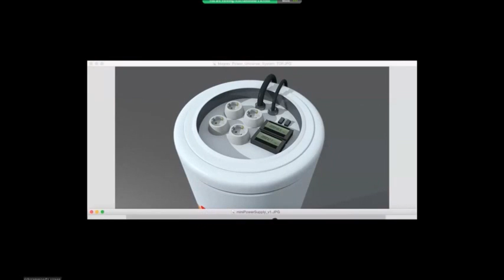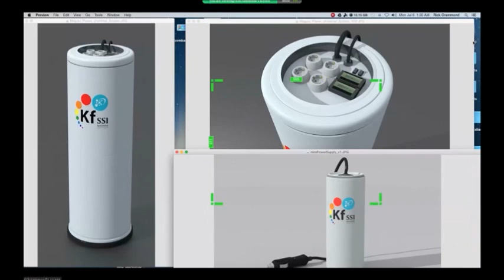Keshe plasma reactor for sale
This is part of the Q & A workshop to the 68th Knowlegde seeker workshop and it is explaining the reactors, which will be  produced in Italy to sell to the public.